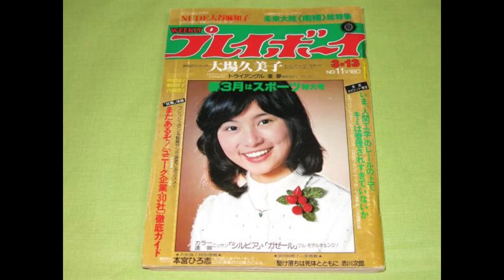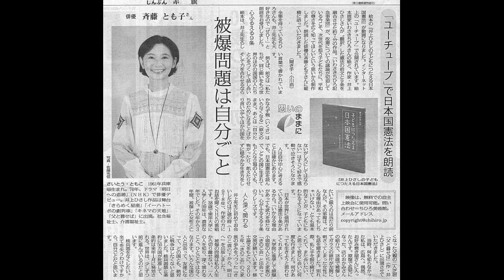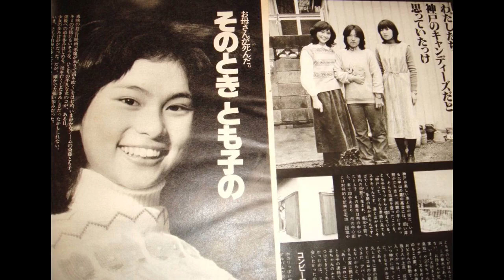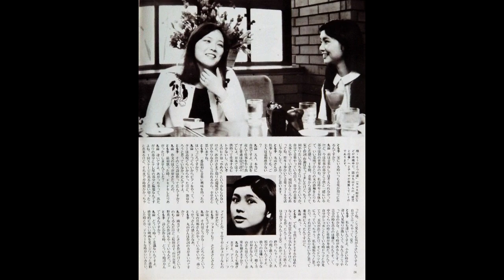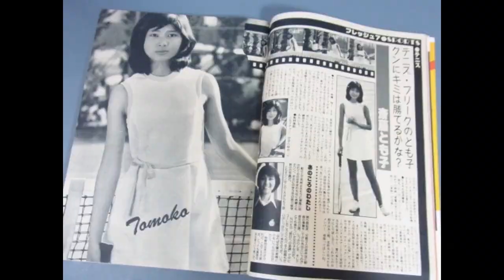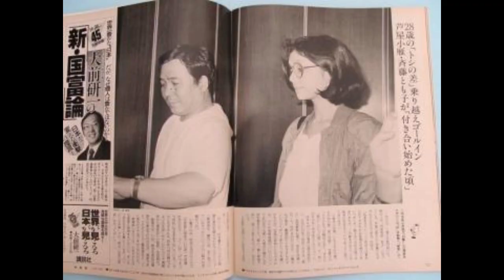70年代アイドル 斉藤とも子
本名 斉藤友子
生年月日 1961年3月14日（60歳）
血液型 AB
職業 女優　歌手
ジャンル テレビドラマ、映画

斉藤とも子 歌手 アイドル 女優 70年代# Tomoko Saito # Singer # Idol # Actress # 70's